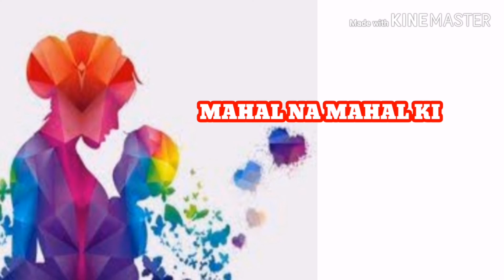HAPPY MOTHERS DAY MAMA | A TRIBUTE TO A MOTHERS DAY